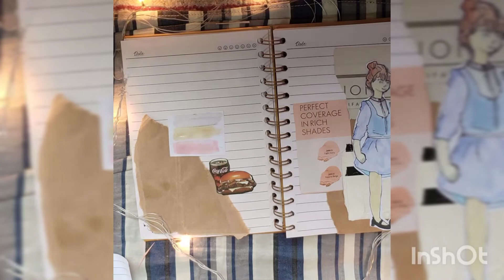journal with me|journaling|day 3|aesthetic journaling